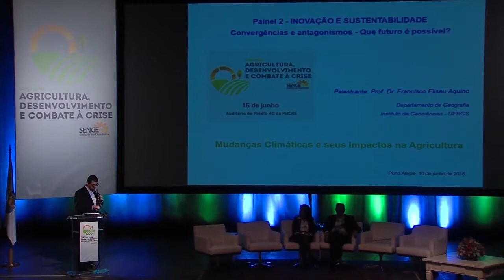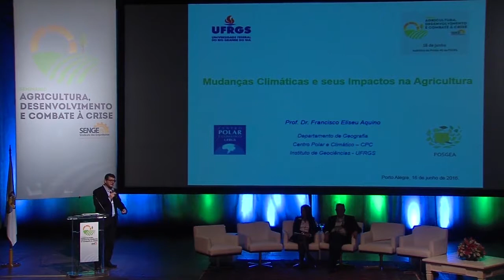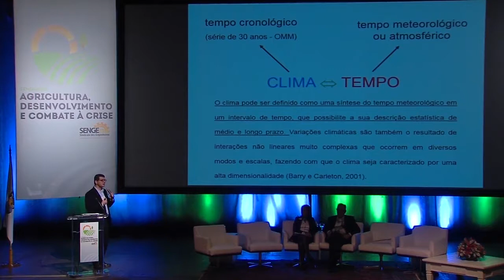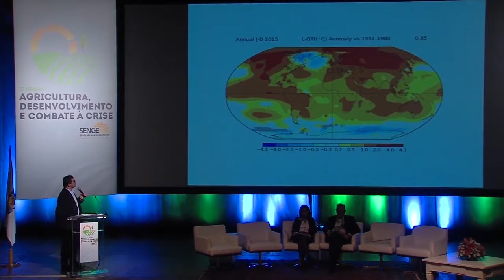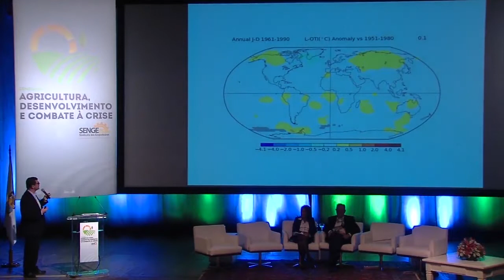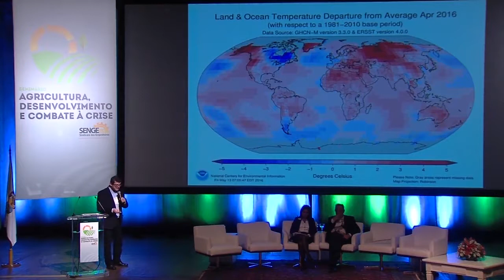Seminário Agricultura, Desenvolvimento e Combate à Crise - ELISEU AQUINO - Parte 01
Painel 2 - INOVAÇÃO E SUSTENTABILIDADE - Convergências e antagonismos – Que futuro é possível?
Painelista: Francisco Eliseu Aquino - UFRGS
Mudanças Climáticas e seus Impactos na Agricultura